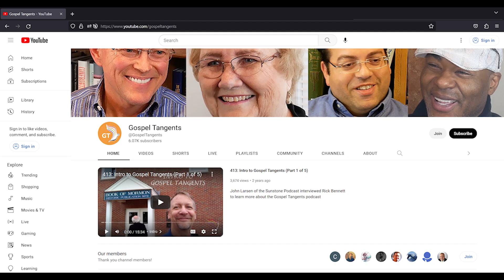750: Jason Olson's View of Prophets (4 of 4)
Since Dr Jason Olson is a religious studies major, I couldn't wait to ask him some Bible questions. Is he a literalist? Where does he stand on issues like the Documentary Hypothesis? We'll also talk about the rise of anti-Semitism.

CHAPTERS